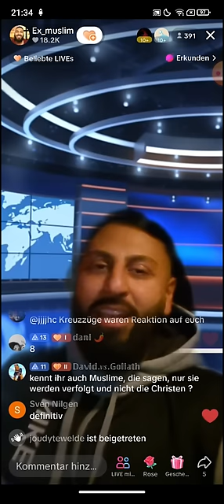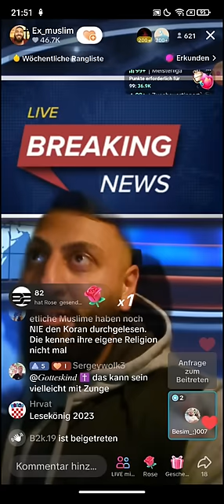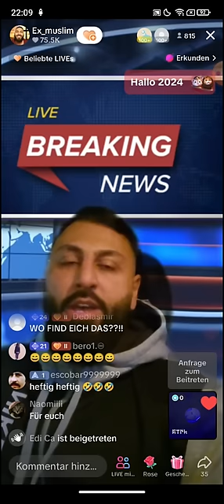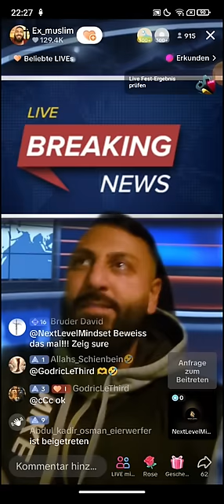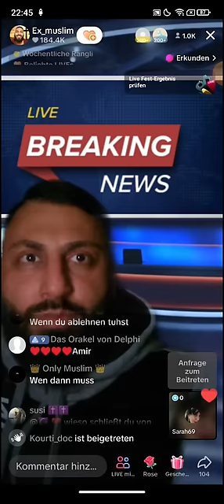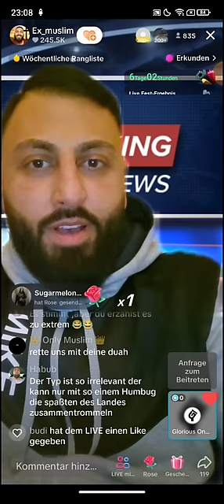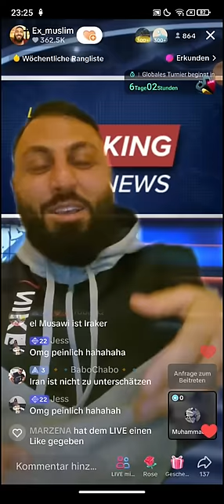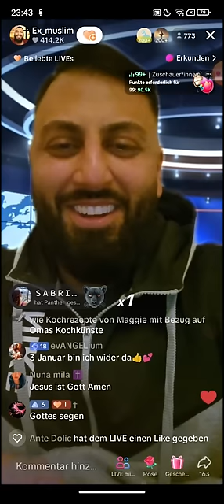Dr. Großmufti ABU AMIR 💗 29.12 | Du hast deinen eigenen Propheten verunglimpft! | Die größte Sünde.